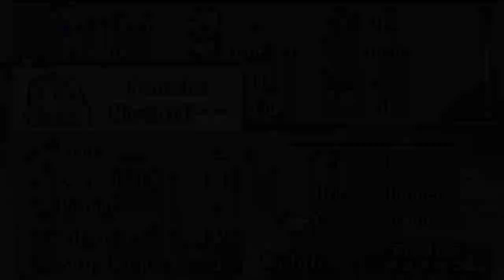Let's Play Fire Emblem The Sacred Stone #20 Changement de classe en masse !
Vous voulez voir une équipe complètement pété ?
De toute façon, vous n'avez pas le choix ! xD

Presque toute la team va changé de classe ! C'est pas pour autant que je vais pas perdre, loin de là... xD